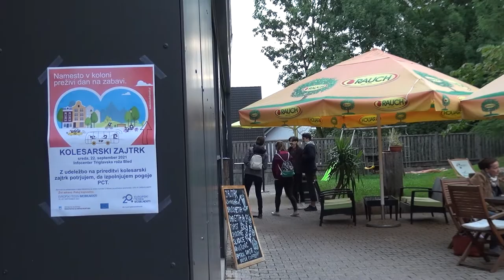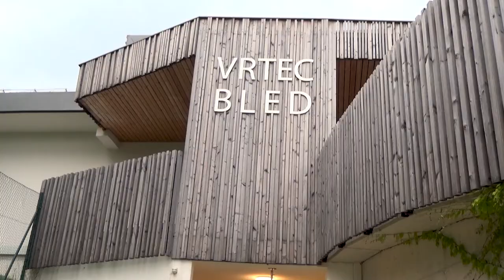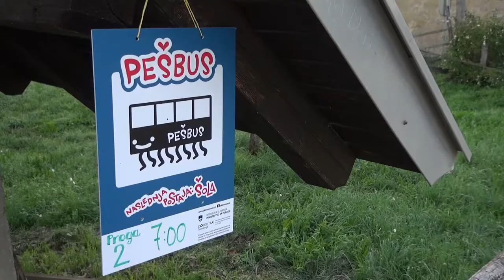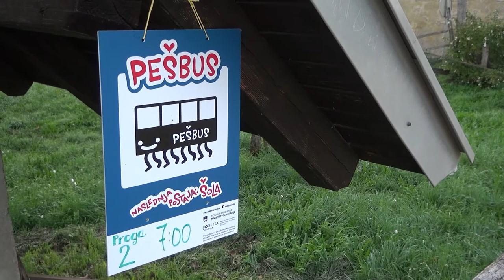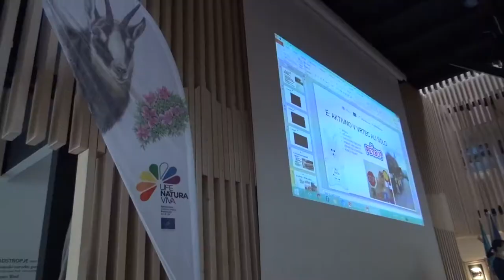Evropski teden mobilnosti v blejski občini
Evropski teden mobilnosti, ki je potekal od 16. do 22. septembra se je v občini Bled končal s kolesarskim zajtrkom, predstavitvijo aktivnosti, podelitvijo nagrad za najboljši kratki film o trajnostni mobilnosti in ogledom kolesarske vasi v Ribnem.

Novinarka: Mojca Polajnar Peternelj
Snemalec: Roscoe Žerovec
Montaža: Dani Tomažič